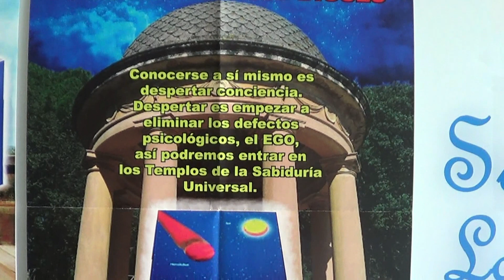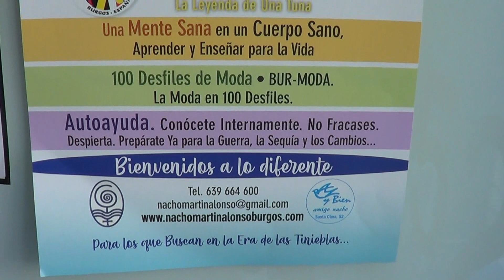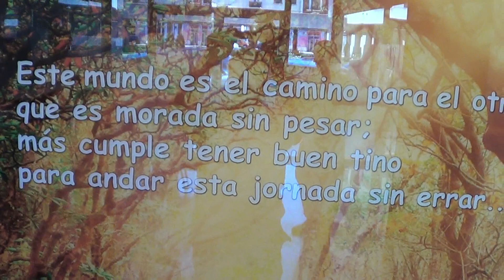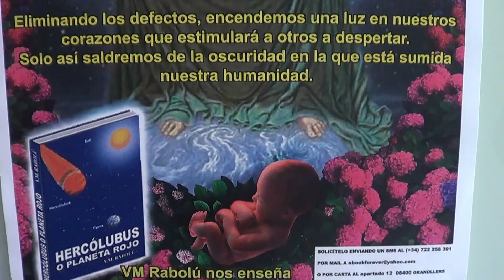CARTELES DIA Y NOCHE